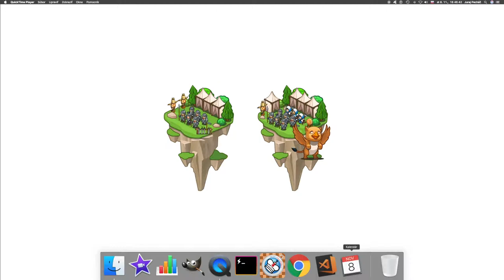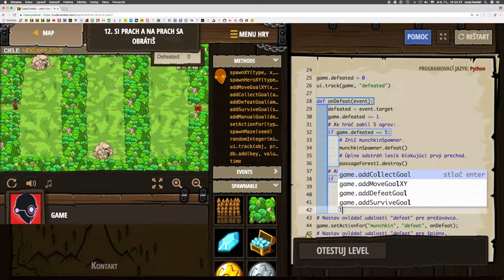🛠 765 ☞ Si prach a na prach sa obrátiš║Vývoj hier CodeCombat Python║ Programovanie s Yetim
Môžeš nielen vytvárať herné objekty, ale ich aj ničiť alebo úplne odstrániť.

Základná syntax, Dáta udalosti